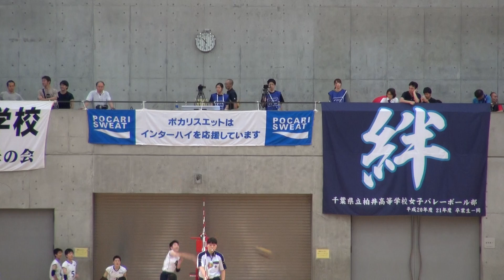2017年 バレーボール女子 四天王寺×伊勢原 4